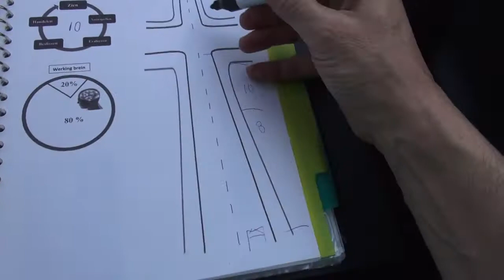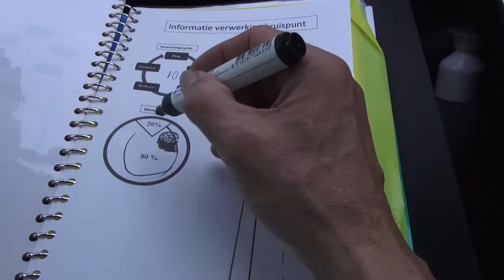Gefocust blijven in het nu